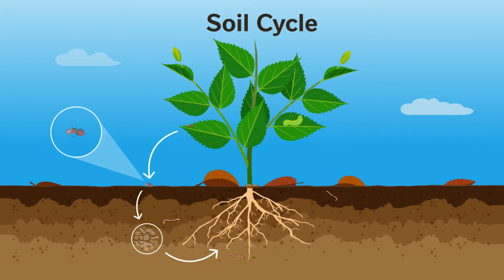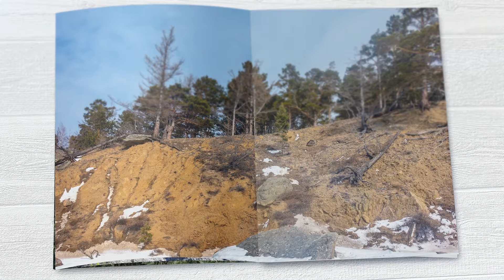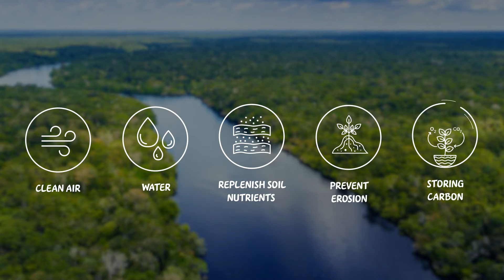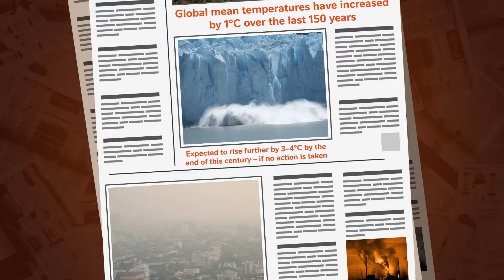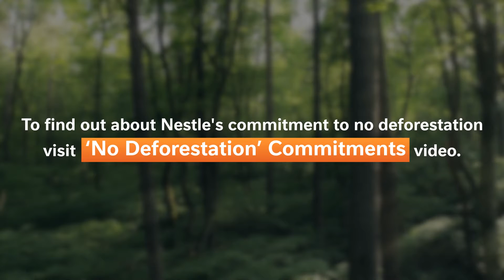Preserving Our Forests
The purpose of this video is to explain the importance of forests, how humans have overexploited them, and how the massive destruction of forests is fueling climate change. The video details about how forests are vital to the well-being of all the lives on our planet and how human activities are having an adverse impact on this fragile ecosystem. It also explains how forests provide humans with multitude of direct and indirect ecosystem services as well as how the widespread destruction of trees is fueling climate change.